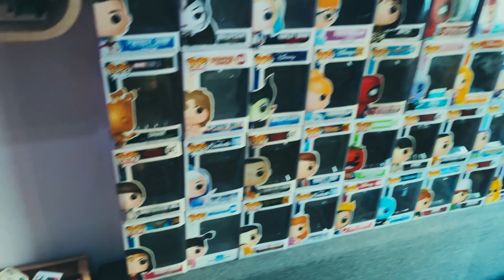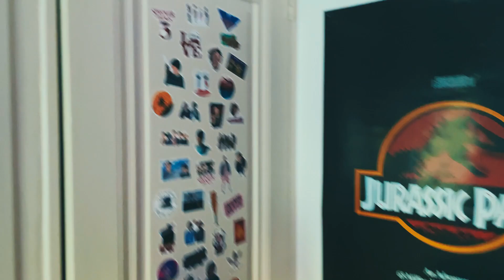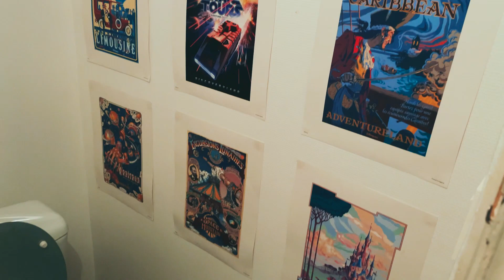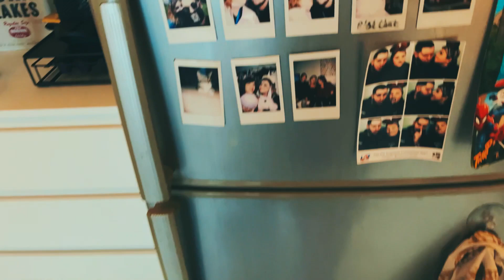APARTMENT TOUR : Nos 80 m2 en plein centre de Lyon !!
Retrouve nous tout les soirs a 21h30 sur Twitch !!